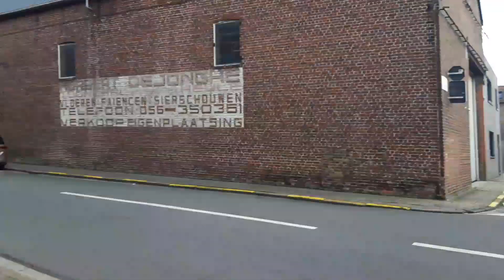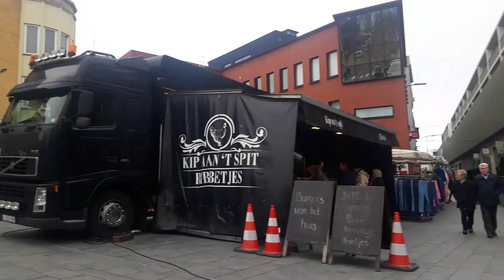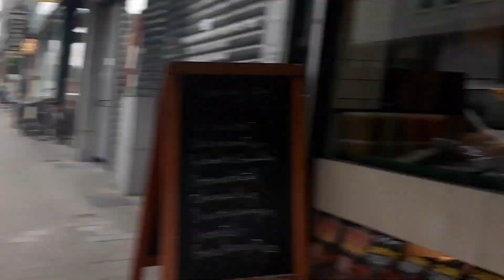ng tapon ng mga bote,diretso palengke,life here in belguim